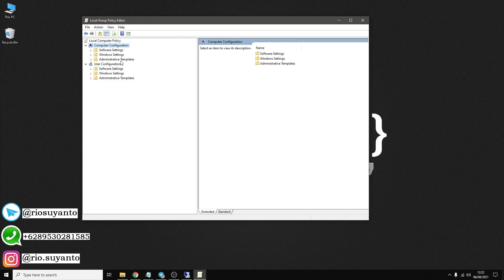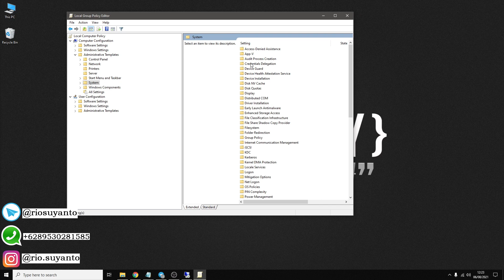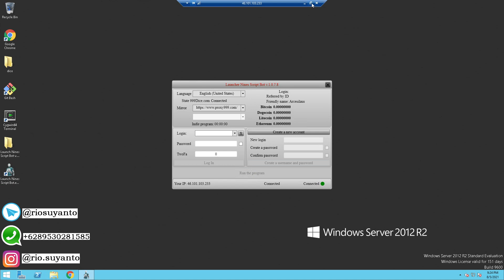FIX REMOTE DESKTOP CONNECTION ERROR (credssp encryption-oracle remediation)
BUAT YANG MAU PESAN RDP/VPS/SCRIPT